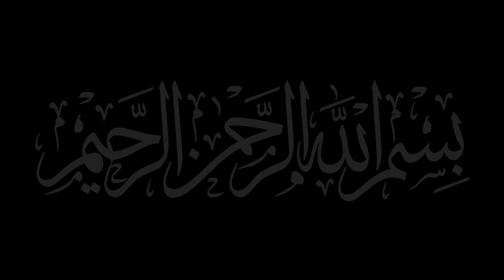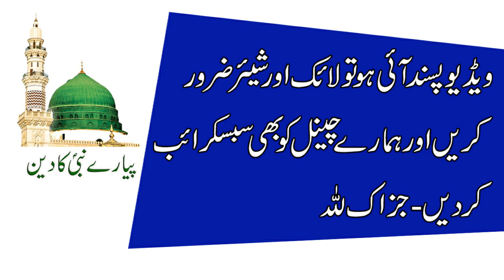Rabi ul Awal Ka Chand Dekhne Se Pehle Ye Amal karle | Taqdir Badal Jaye Gi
Rabiul Awal Ka Chand Dekhne Se Pehl Ye Amal karle | Taqdir Badal Jaye Gi